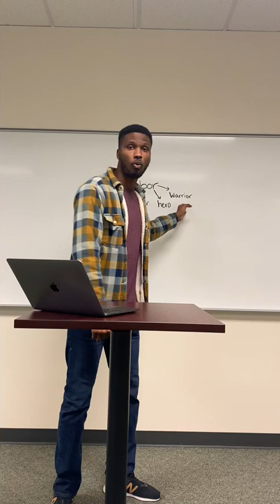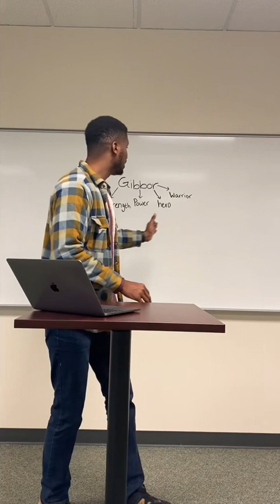Almighty God | Jordan Edwards | Prestonwood.Live | Weekly Devotional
Good afternoon all! Thank you for joining us today for our weekly devotional, as Jordan Edwards teaches on this powerful name of Jesus as our Almighty God. Jesus is our Hero, Strength, Warrior, Victory, and Power! Let's cling to the almighty power of Jesus and live in His power today and every day.

Thank you SO much for helping us to continue to grow our Online Community.

Title: Almighty God
Speaker: Jordan Edwards
Series: The Promise of the Messiah